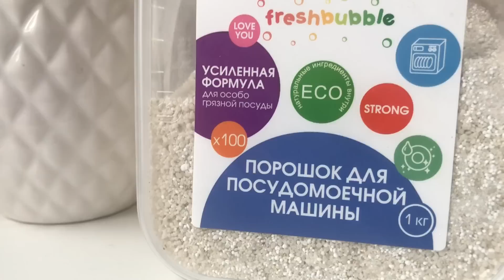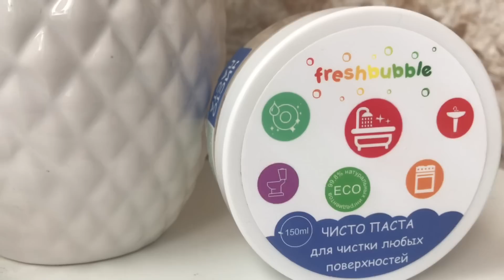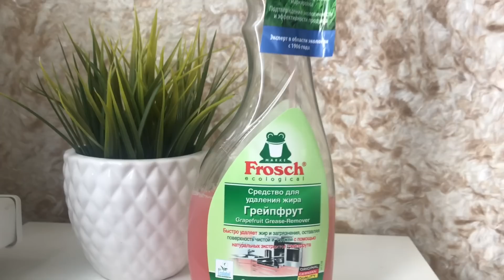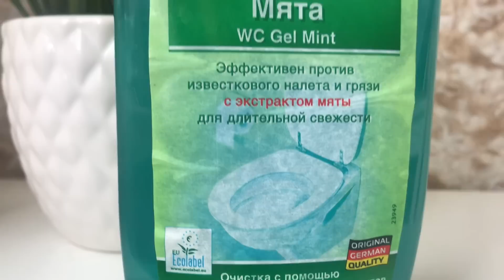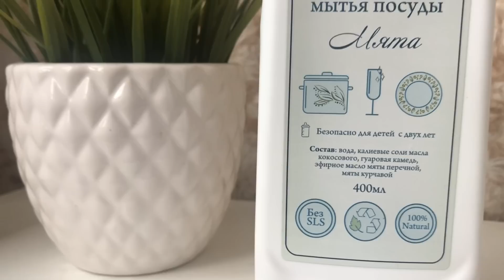Покупки бытовой НЕ химии! Полный восторг!